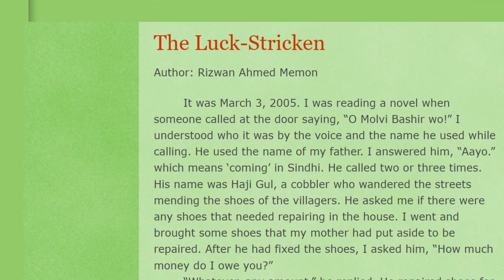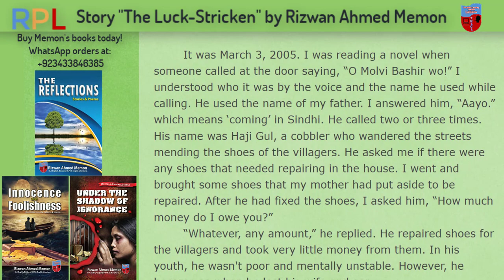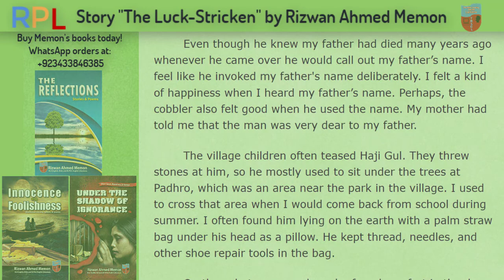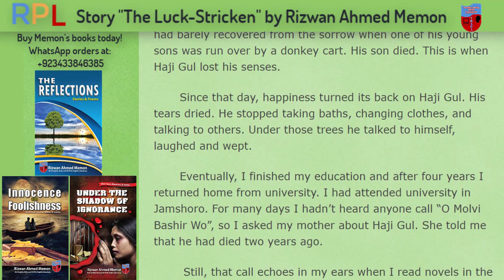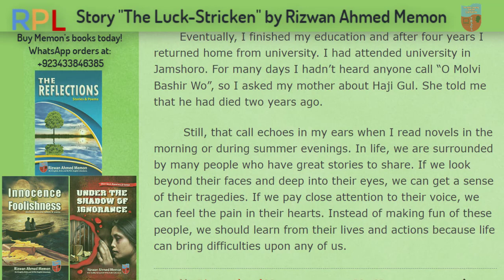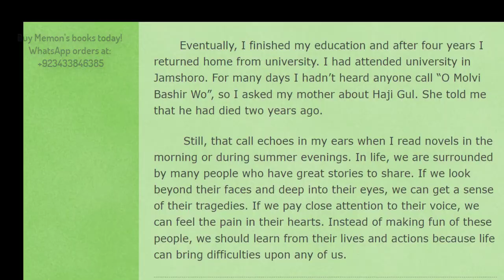Story The Luck stricken by Rizwan Ahmed Memon | Practice English | Motivational Short Story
Story "The Luck-stricken"